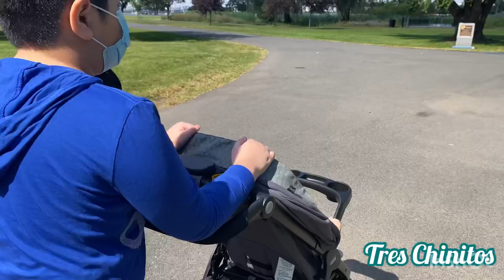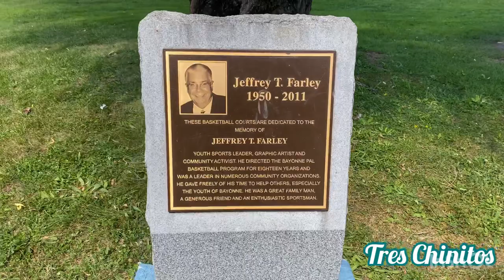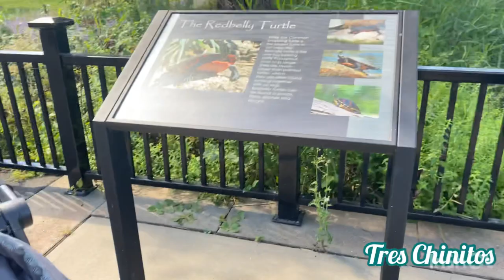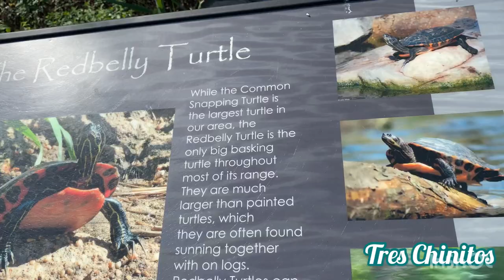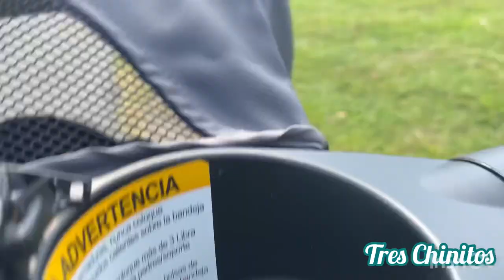Siblings Encountered a Groundhog at Bayonne Park New Jersey | Tres Chinitos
Hello friends!
Today the Tres Chinitos are going to the Bayonne park in Hudson county New Jersey for a walk but they encountered different animals ,one of them is the groundhog.
Come join us and we’ll discover what other creatures are living in this sanctuary. Watch the video until the very end to see what we discovered.
Check out Baby Lukoy’s Fave Sippy Cup:
MUNCHKIN MIRACLE 360 SIPPY CUP
Toddler sippy cup that miraculously doesn’t spill even if you turn it 360 degrees.

Tres Chinitos Favorite Toy Collections:
Buy 🛒🛍️here at a discounted price:
RED Manual Go Kart
Thanks a lot for watching and May You all have great days ahead!

TRES CHINITOS
ISRC: USUAN1100085
✘ Title: Investigations
ISRC: USUAN1100646
License
ISRC: USUAN1100772
* TRACK INFO *
Original Name: Fredji - Happy Life.
Original Author: FREDJI.
Release date: 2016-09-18T09:49:27.000Z (18 September 2016).
HELPING TAGS:
bayonne park boardwalk
hudson county boardwalk
boardwalk in hudson county
hudson county park bayonne
bayonne hudson county
bayonne park bayonne nj
bayonne park nj
bayonne park track
bayonne park new jersey
bird watching hudson county
walking in nature
boardwalk in new jersey
bayonne park
bayonne ferry park
skate park bayonne
walk at the park
walk in the park
let's walk at the park
groundhog
groundhog day
groundhog screaming
groundhog hunting
groundhog day ending
groundhog sounds
groundhog day wale